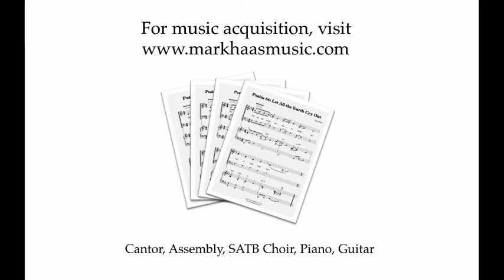Psalm 16: You Will Show Us the Path of Life (Mark Haas)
Psalm 16: You Will Show Us the Path of Life